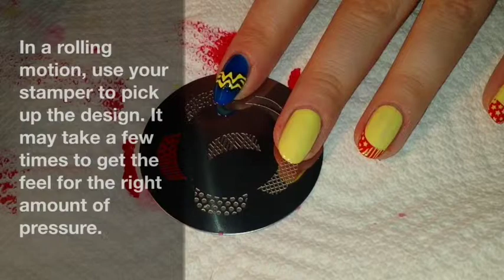Wonder Woman Nail Art Tutorialcol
Colors: KlieanColor- pastel yellow, Heart to Art- the boys in blue. Details done with acrylic paint. A Konad stamping plate was used on the 4 yellow nails.